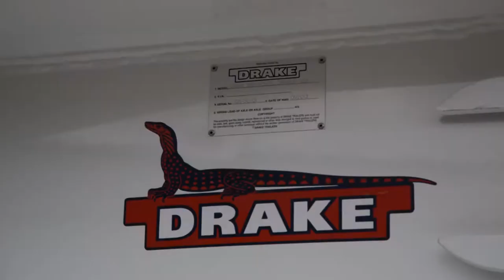Drake Vessel Carrier